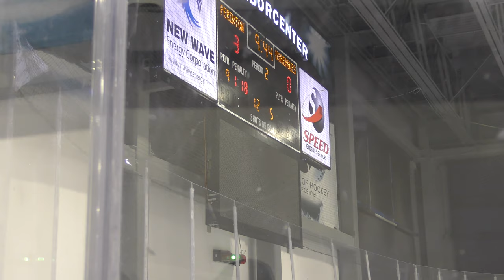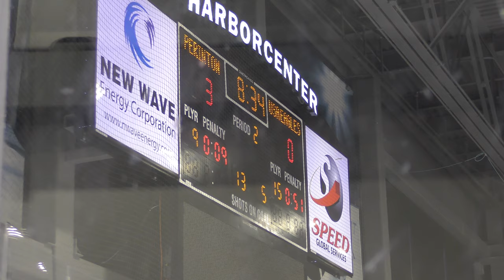4 on 4 - USA Eagles vs Perinton Blades - 12/07/19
4 on 4
USA Eagles vs Perinton Blades- 12/07/19
Final Score: Perinton - 8, USA - 1